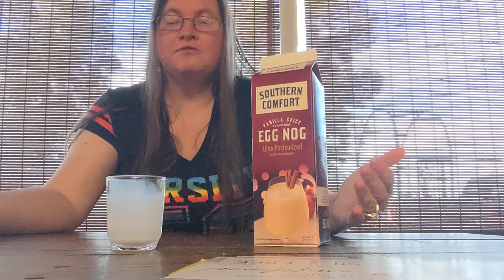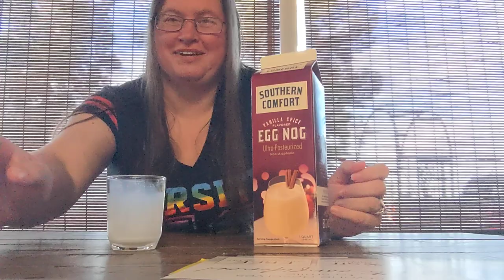Southern Comfort Vanilla Spice Egg Nog